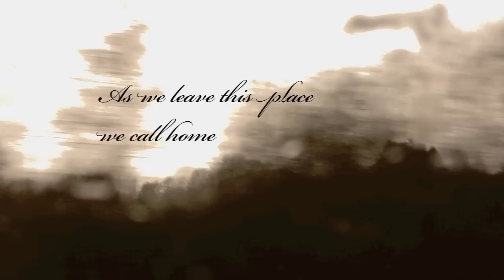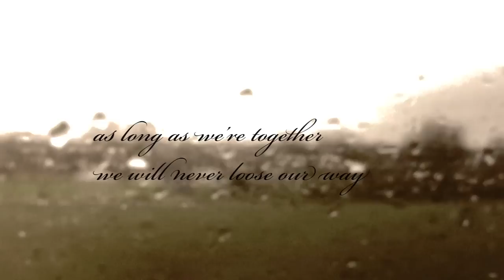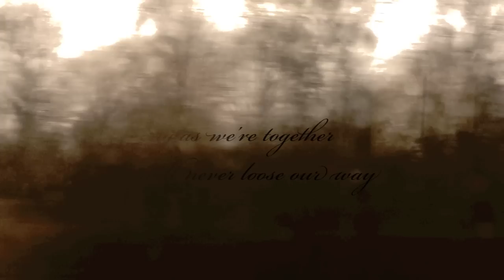Together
Together (featuring Emmi Sandberg) is the title track from Martin Lorentzson's album. The song is written by Martin Lorentzson and Vera Kebbe. Album release date: March 22, 2014. Video production: Frederico Arouca.